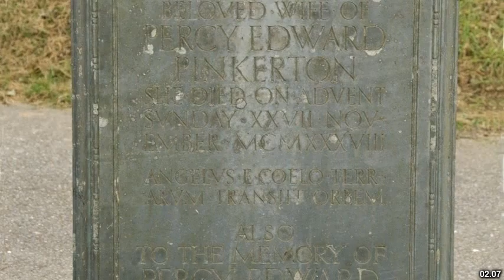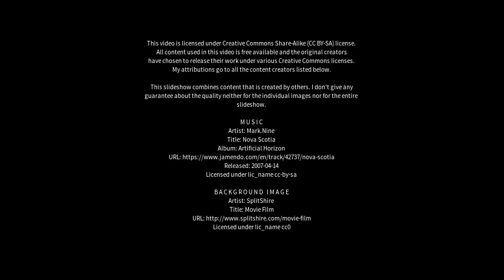Best places to visit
Best places to visit - Porthleven (United Kingdom) Best places to visit - Slideshows from all over the world - City trips, nature pictures, etc.